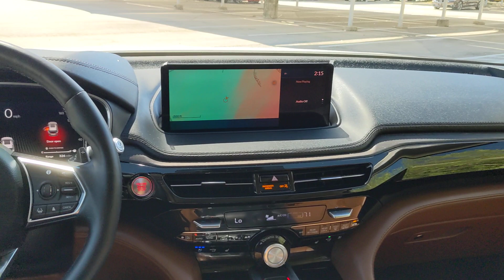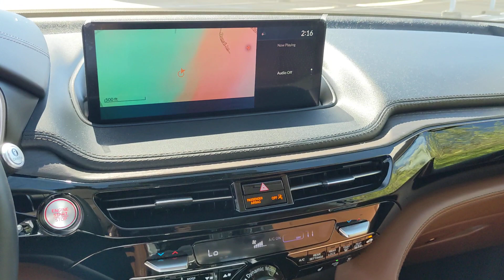2023 Acura MDX San Antonio, Austin, Houston, Dallas, Boerne, TX ACV1044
2023 Acura MDX w/Advance Package

Gunn Acura
11911 IH 10 W

Call Gunn Acura at to see this vehicle and have a great experience today!Adaptive Cruise Control, Alloy Wheels, Audio Package, Backup Camera, Blind Spot Monitoring, CarPlay, Heated Seats, Leather Seats, Multi Zone Climate Control, Navigation System, Parking Sensors, Remote Start, Sunroof/Moonroof, Technology Package, Third Row Seating.Clean CARFAX.Certified. Acura Details:* Limited Warranty: 24 Month/100,000 Mile (whichever comes first) after new car warranty expires or from certified purchase date (for Precision Certified program), 6 Month/7,500 Mile (whichever comes first) from original in-service date (for Precision Used program)* Roadside Assistance* Powertrain Limited Warranty: 84 Month/100,000 Mile (whichever comes first) from original in-service date (for Precision Certified program), 6 Month/7,500 Mile (whichever comes first) from original in-service date (for Precision Used program)* Warranty Deductible: $0* 1st scheduled maintenance, Complimentary 3-month AcuraLink trial, Complimentary 3-month SiriusXM Radio Service. Includes Trip Interruption, Rental Vehicle Reimbursement and Concierge Service (for Precision Certified program), One complimentary oil change within 1st year of ownership, Acura Roadside Assistance 1 year/12,000 miles. Includes emergency fuel delivery, battery jump-start, lockout assistance, flat tire change & emergency towing, 7-day Exchange Policy (for Precision Used program)* Vehicle History* 182 Point Inspection (for Precision Certified program), 112 Point Inspection (for Precision Used program)* Transferable WarrantyPlatinum White Pearl 2023 Acura MDX Advance SH-AWD 10-Speed Automatic AWD 3.5L V6 SOHC i-VTEC 24V Advance SH-AWD